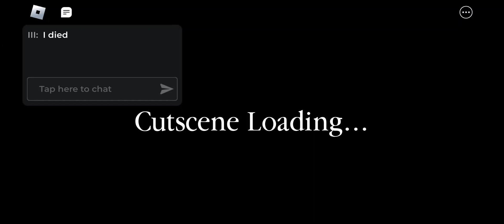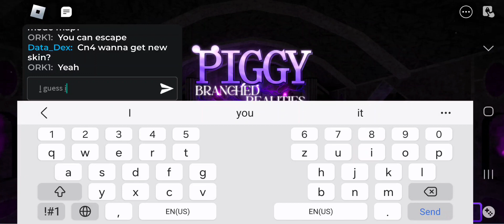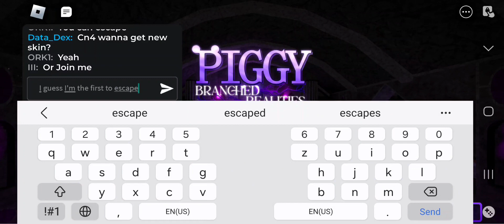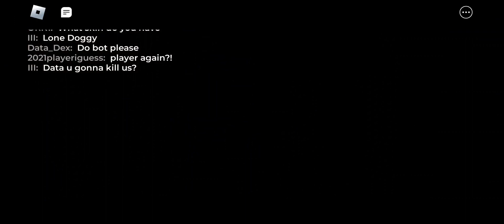First time playing Piggy Branched Realities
Piggy Branched Realities🔮 First Gameplay